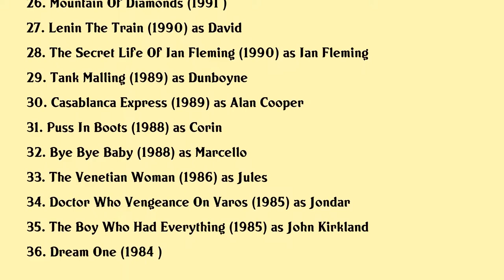Jason Connery Movies list Jason Connery| Filmography of Jason Connery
Jason Connery Full Movies List Filmography of Jason Connery

Latest movies of Jason Connery are:

1. The Untold Story
2. Railroad To Hell A Chinamans Chance
3. Alien Strain
4. The Search For Santa Paws
5. Penance
6. The Line
7. Dragonquest
8. The Thirst Blood War
9. Alone In The Dark 2
10. An Accidental Christmas
11. Night Skies
12. Brotherhood Of Blood
13. Lightspeed
14. Hoboken Hollow
15. Wishmaster 3 Beyond The Gates Of Hell
16. Shanghai Noon
17. Merlin
18. Urban Ghost Story
19. Macbeth
20. Midnight In Saint Petersburg

Complete list of movies acted by Jason Connery are in this video.

Please Comment down your favorite movie of Jason Connery